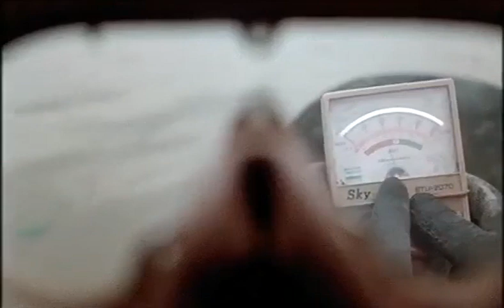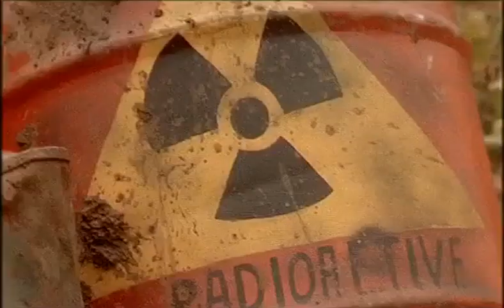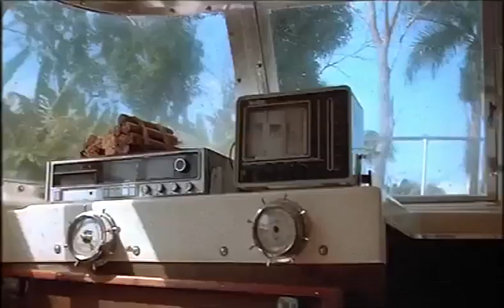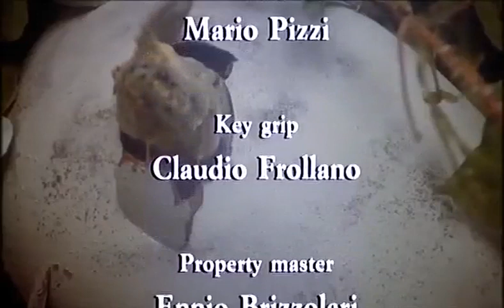Cocodrilo Asesino (Killer Crocodile) 1989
Un grupo de jovenes ecologistas en un viaje de investigacion por un exotico y tranquilo rio centroamericano se ven sorprendidos y atacados por un enorme cocodrilo